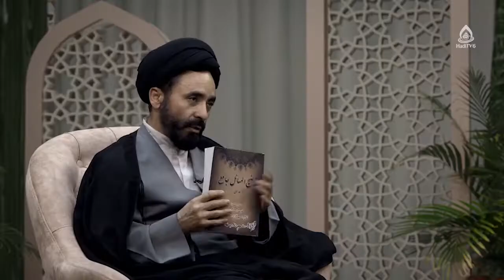احکام شرعی (خمس و زکات)، استاد رسولی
کارشناس: حجت الاسلام والمسلمین رسولی
موضوع: احکام شرعی
مجری: سید کاظم حسینی